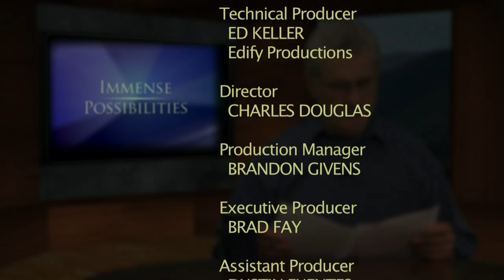Generous Music - IP413 FULL EPISODE